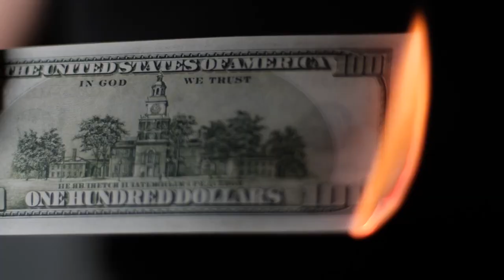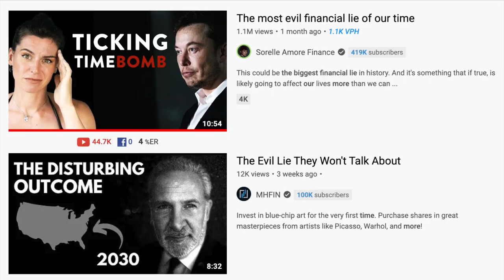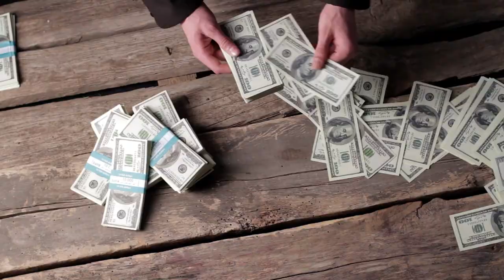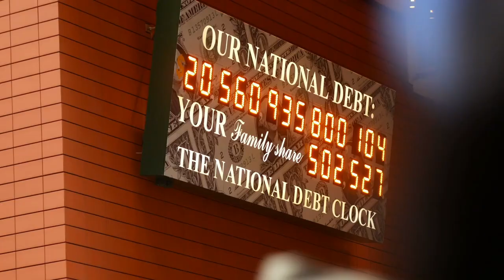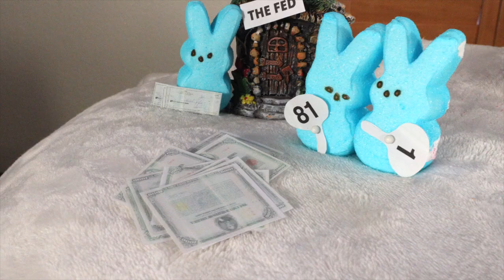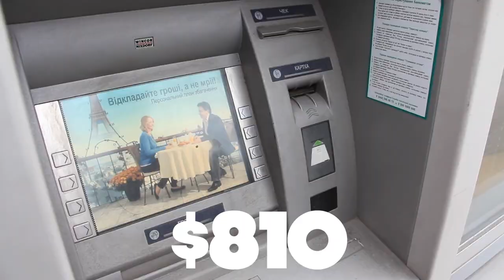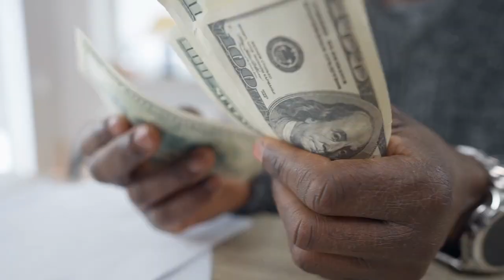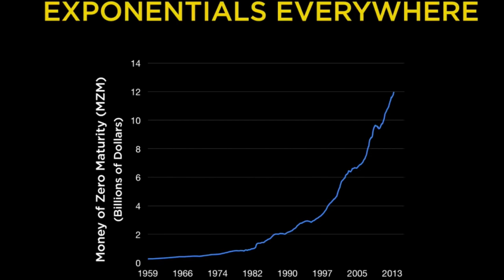The Real Reason You Can't Buy a House... 🔥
People don't get it! Here's the REAL reason you can't afford a house in America. And it goes way beyond interest rates and inventory. I'll show you the root of the problem that’s creating a bubble in absolutely everything, something the mainstream NEVER TALKS ABOUT.

By the end, you’ll understand the ONE KEY TRUTH, that only one in a million people actually comprehend, so that with eyes wide open, you can see the reality, and prepare yourself for the turmoil to come.

We're Ted and Diane, empty nesters and entrepreneurs, exploring the best places to live in America for personal freedom, liberty, happiness—and we hope you join us for this journey.

📊 WHERE TO LIVE SPREADSHEET

A free Google sheet to help you compare places to live

Good Cheap Puerto Rican Coffee
Royal Berkey Water Filter
Jackery Solar Power Station
Generac Backup Generator
Biolite Emergency Stove & USB Charger
Gas Pump Gripper
Fruit Fly Traps
Best Mosquito Repellent
Uno Bars

📝 NOTES

Opinions on this channel are from our own experiences buying and selling property in the US and Puerto Rico and are for information/entertainment purposes only. Consult local professionals for serious inquiries about investing in real estate. If you allow us to introduce you to a local real estate agent and you later close a deal with them, they will pay us a referral fee, which helps support the channel. We receive nothing for introducing you to lenders or attorneys, other than good karma... :)